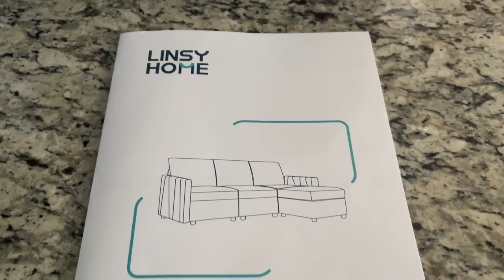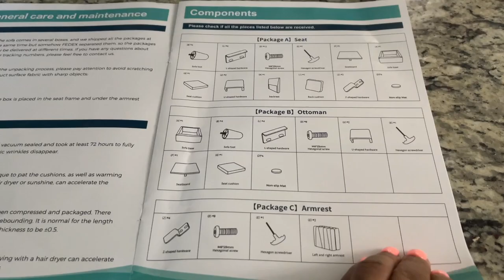Keeping Room Makeover | How To Decorate Your Living Room | LINSY HOME RUBIK III MODULAR SOFA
Hey GPP's In this video I share how I transform my living space with this amazing Modular Sofa from LINSY Home.

Glamorous110

$ChelomieC

Music
SONG
Cubic Z
ARTIST
Diamond Ortiz
ALBUM
Cubic Z
LICENSES